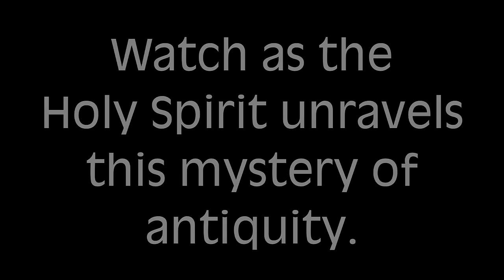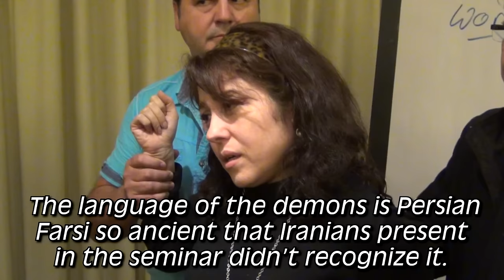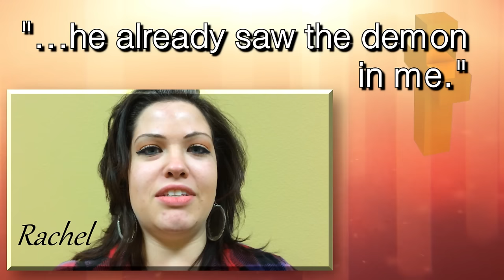Persian woman’s demons speak in ancient languages going back to the time of Daniel the Prophet!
Niloo’s ancestors went back to Daniel the Prophet in ancient Persia. Evil spirits attacked that prophetic blessing with witchcraft and Jezebel. Watch as the Holy Spirit unravels this mystery of antiquity.

How to Join Bob Larson's YouTube Members Only Channel including iOS (iPad, iPhone, etc.)!

See if you are at risk of demonic attack, visit demontest.org and take the test!